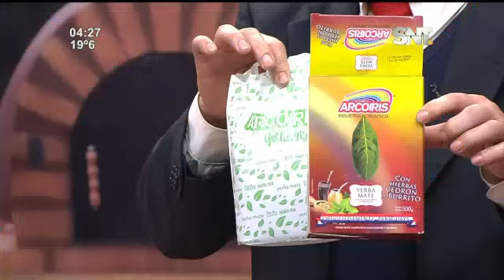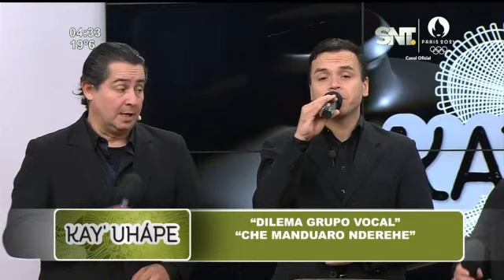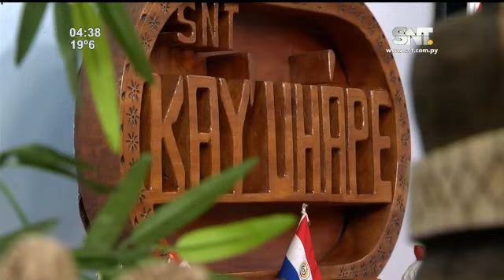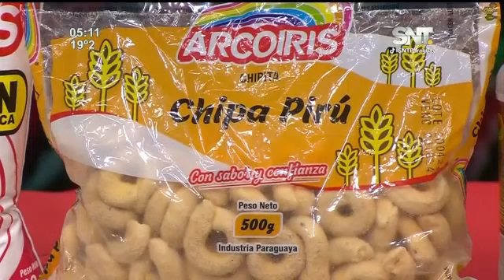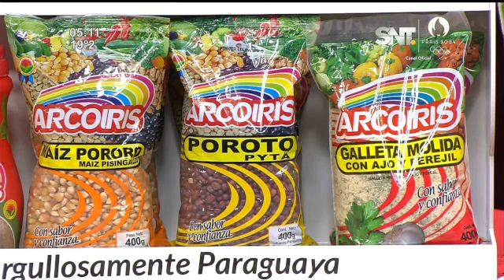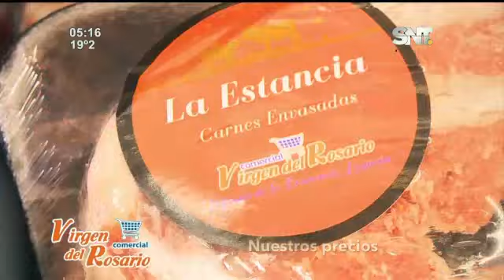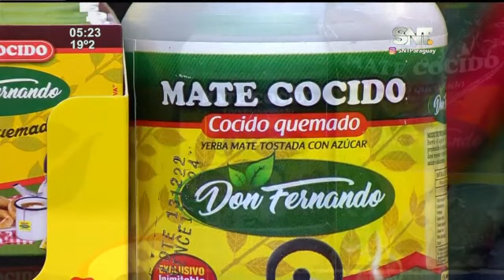Kay'uhápe: Programa del 05 de agosto de 2024